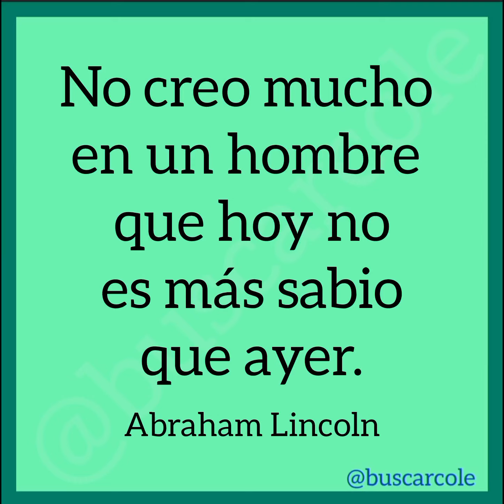ABRAHAM LINCOLN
✅️ Lincoln fue abogado y político estadounidense fue el decimosexto presidente de los Estados Unidos (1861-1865).

✅️ Abolió la esclavitud y es recordado por su honestidad, fortaleza de espíritu y profundidad de sus pensamiento y convicciones.

✅️ Nació en el seno de una familia de colonos cuáqueros.
Durante su infancia y su juventud, marcadas por la pobreza de su familia.
Tenía veintitrés años cuando dejó la granja donde trabajaba para combatir como soldado raso en la guerra contra los indios.

✅️ Mientras tanto, emprendió su formación autodidacta y hacia 1836 logró licenciarse en derecho.

✅️ En 1834, su actitud contraria a la esclavitud, lo había conducido a intervenir en política, lo que le valió su elección como diputado de Illinois para el período 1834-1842.

✅️ El 27 de febrero de 1860 un nutrido auditorio de Nueva York se rindió ante uno de sus más memorables discursos.

✅️ En las elecciones del 6 de noviembre de 1860 fue elegido presidente de los Estados Unidos.

✅️ La presidencia de Abraham Lincoln estuvo marcada por la guerra de secesión.

✅️ La declaración de independencia estuvo motivada por la política abolicionista de la esclavitud del Partido Republicano. En total fueron once los estados que se separaron de la Unión.

✅️ Cinco días después de la rendición de los secesionistas sureños, Abraham Lincoln fue a la Ford’s Opera House de Washington para ver una representación teatral con su esposa Mary, donde fue asesinado.

La Vida de Abraham Lincoln (Ilustrado): El Héroe de Estados Unidos (Tapa blanda) de Henry Ketcham

Conociendo a Abraham Lincoln: Una Biografía de Lectura Rápida sobre la vida del Decimosexto Presidente de los Estados Unidos (Tapa blanda) de Cynthia A. Parker

Abraham Lincoln su Liderazgo: Las Lecciones y el Legado de un Presidente (Tapa blanda) de Cesar Vidal

Team of Rivals: The Political Genius of Abraham Lincoln (Tapa blanda) Edición en Inglés  de Doris Kearns Goodwin

The Speeches & Writings of Abraham Lincoln: A Boxed Set (Tapa blanda) Edición en Inglés  de Abraham Lincoln

(Colaboración pagada)